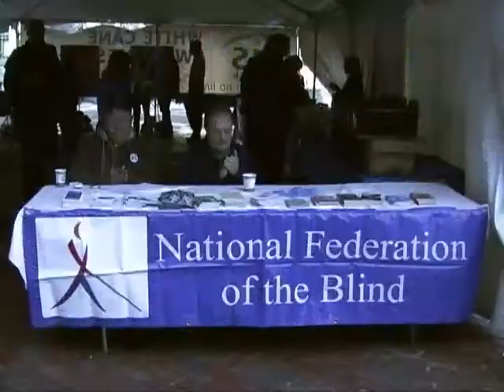2014 Iris Network White Cane Walk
Join the Iris Network on their 2014 White Cane Walk in Portland